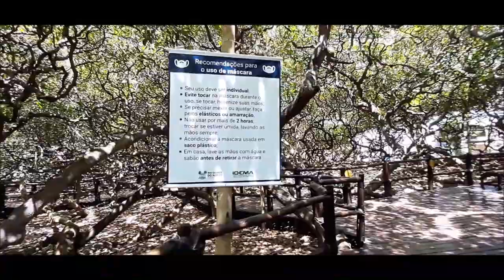INCRÍVEL O TAMANHO DESSA ÁRVORE! MAIOR CAJUEIRO DO MUNDO!